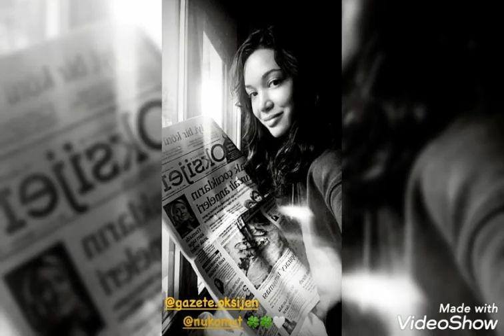Hazal Subasi cekimleri bitirdikden sonraki gulusuyle kalp...